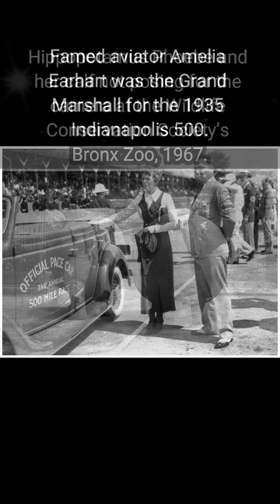Snapshots of the Past, Unveiling Rare Historical Photographs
In this new video from The Time Then channel we will show you Snapshots of the Past, Unveiling Rare Historical Photographs 🎥

Join us on a captivating journey through time as we unveil a collection of rare historical photographs.

► You'll also find here:
historical pictures
hollywood celebrities
historical photos